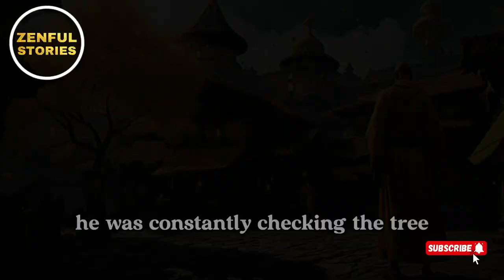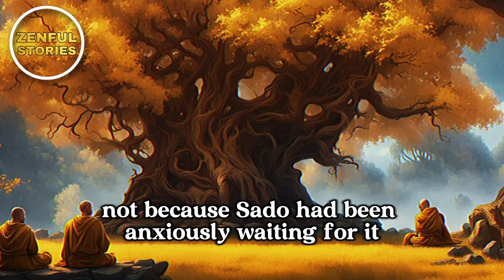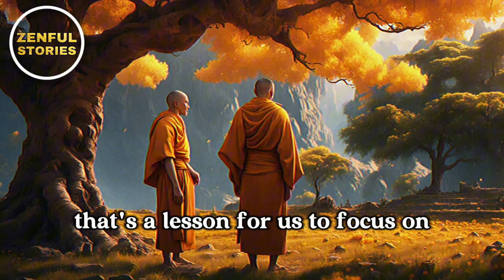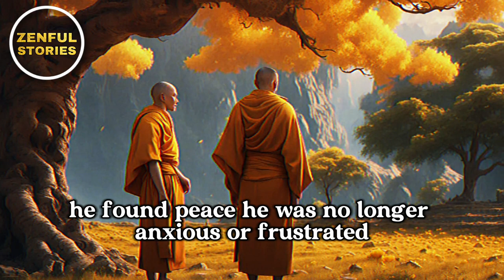Do Not Focus On Result | A Zen Story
HOW YOU CNA ACHIEVE ANYTHING | Zen Story

Discover the Zen way of achieving anything through our enlightening Zen story. This tale of a young monk named Sato teaches us the importance of focusing on the process rather than the outcome.

In this story, Sato learns to care for a cherry tree without worrying about when it will bear fruit. His journey from anxiety to peace mirrors our own struggles when we become too attached to our goals. By shifting our focus from the result to the process, we can find peace and often, the results take care of themselves.

This story is a reminder to focus on the task at hand, do your best, and let the results take care of themselves. It’s not just about achieving your goals, but also about enjoying the journey.

So, whether you’re studying for an exam, working on a project, or striving to achieve a personal goal, remember Sato and the cherry tree. That’s the Zen way of achieving anything without focusing on the result.